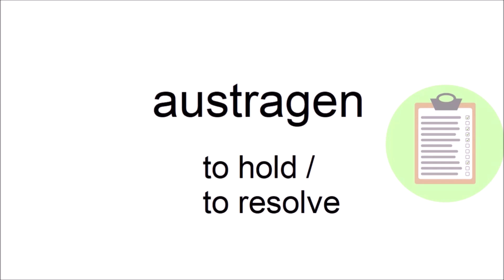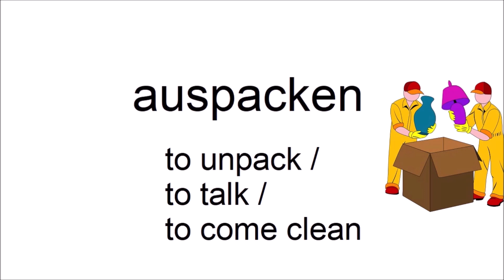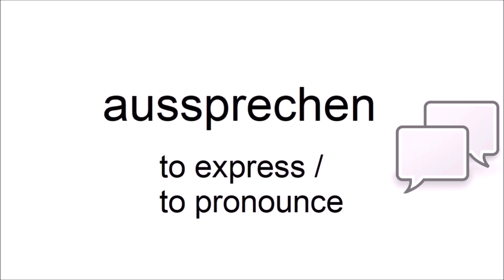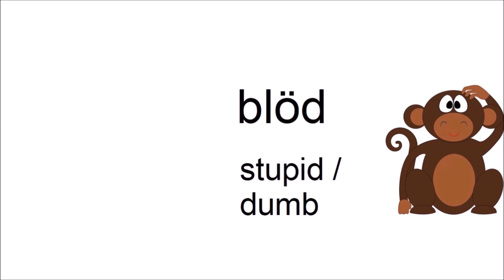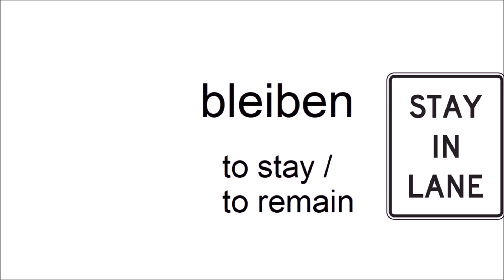Can you guess 20/20? - German Vocabulary Test for Beginners